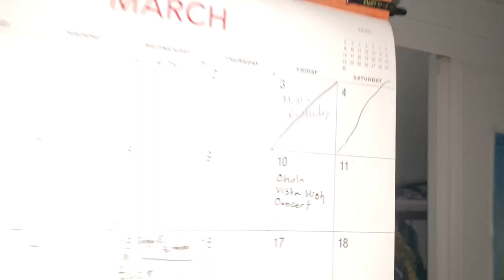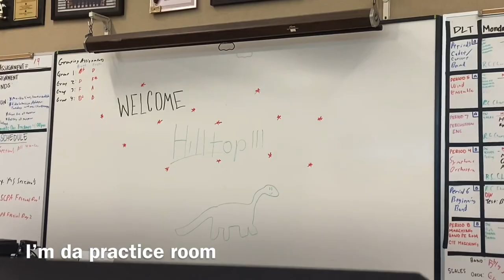Hilltop High performance at the Chula Vista Festival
WOAHH SUPERIOR RATING FIRST TRY AHHH!!! This literally makes me so happy and I’m so proud of the band because we sure worked our buts off and gave it our all. Had a supper fun time as I always do.